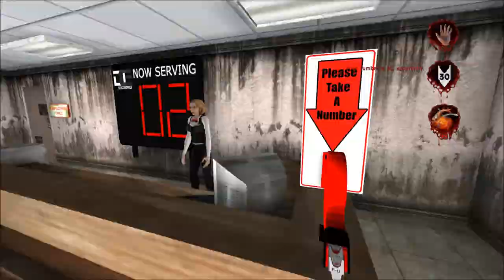Let's Play Postal 2: Paradise Lost (Blind), Part 17: Chemical Factory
(Part 1 of 3) These redneck chemists seem verrrry familiar...